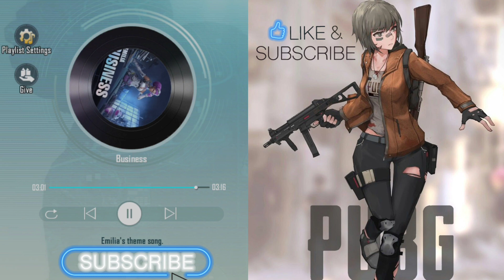Business Emilia's theme song pubg mobile music